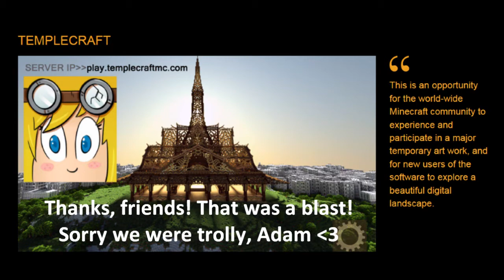TempleCraft with Friends Finale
This was a collective science experiment, by a small group of friends, in how a limited map may be tweaked & finagled into allowing things that were not intended by the creators. We mean no disrespect to the purpose and meaning of the build. We removed any structural changes we made to the build before we left, so as not to encourage others to deface or grief the build. We may be hackers, crackers and trolls, but we are not sociopaths, and we sincerely respect this build and its intended purpose.

Commissioned by Artichoke and The Space in collaboration with CultureTech, Templecraft is an innovative digital arts project inspired by a monumental real-world construction. Using Minecraft, artist Adam Clarke, BlockWorks and Sparks will build a digital reconstruction of David Best’s Temple, replicating its startling architecture and intricate internal spaces. Mapped onto a representation of the city of Derry~Londonderry, this extraordinary digital artwork will create the impression of a 'Temple' high on a hill, towering over the city below. Minecraft players will then be invited to explore the structure online, and leave their own messages, mementos or objects inside its walls, before it too is ceremonially ‘burned’ online on Saturday 21st March. Nothing will be left behind.